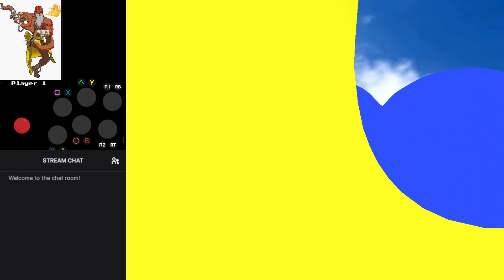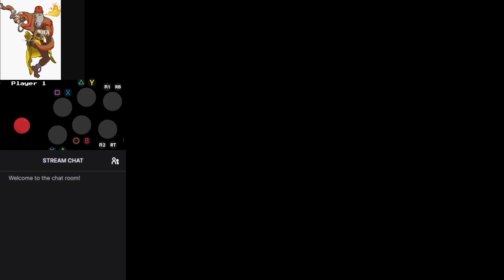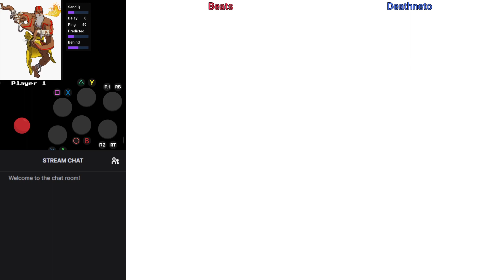MvC2 Beats(Dhalsim/Storm-Ironman/Cap-Cyclops) vs Deathneto(Various) 4/14/24(pt.2/4) Flycast Netplay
••• Marvel vs Capcom 2 BEAR Flycast Netplay